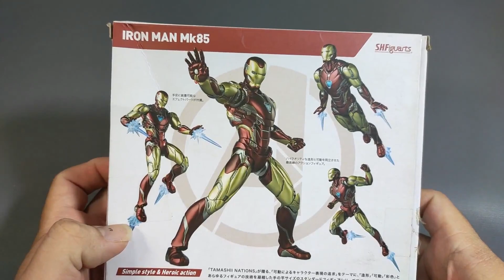SHF Ironman Mark 85 | S.H. Figuarts Iron Man MK 85 Avengers Endgame UNBOXING ASMR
SHF Ironman Mark 85 | S.H. Figuarts Iron Man MK 85 Avengers Endgame Indonesia

video kali ini kita akan unboxing shf ironman mark 85 dari bandai. versi figure s.h. figuarts iron man mk 85 ini dari movie film avengers endgame. bentuk figure dari sh.figuarts iron man mk 85 ini keren sekali dan menjadi salah satu figure yang cukup langka.

penasaran dengan sh figuarts iron man mk 85 endgame ini ?? yuk langsung tonton saja ya

00:00 = intro & unboxing shf ironman mark 85
00:52 = review detail s.h. figuarts iron man mk 85
01:47 = review aksesoris sh.figuarts iron man mk 85
03:23 = compare zd toys iron mark 85 vs sh figuarts iron man mk 85
04:10 = review artikulasi s.h.figuarts ironman mk 85
05:57 = video pose shf iron man mk 85